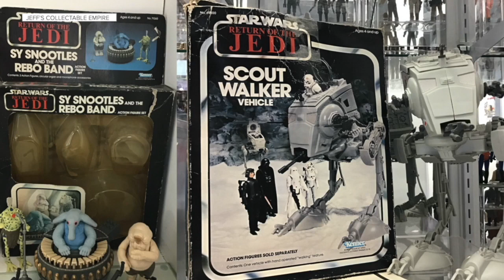May the Fourth be with you: The amazing Star Wars collection at Jeff's Collectable Empire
We visit with Jeff's Collectable Empire in Littleton to hear about their incredible Star Wars collection just in time for May the 4th – the unofficial Star Wars Day.